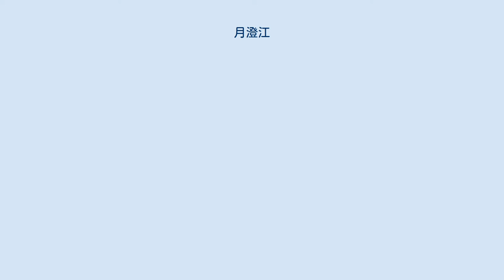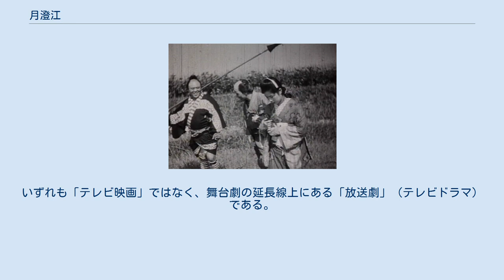月澄江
月 澄江（つき すみえ、1916年10月18日 - 没年不詳）は、日本の女優である。
出生名前川 澄枝（まえかわ すみえ）、結婚後の本名は小林 澄枝（こばやし すみえ）。
 1916年（大正5年）10月18日、埼玉県秩父郡秩父町宮ノ側（現在の同県秩父市宮側町）に生まれる。
母の妹が女優の五月信子（1894年 - 1959年、本名前川しのぶ）である。
 旧制・秩父郡立秩父尋常小学校（現在の秩父市立秩父第一小学校）を卒業した後、1930年（昭和5年）前後に五月信子・高橋義信夫妻の「近代座」に参加し、川村花菱の新派悲劇『母三人』で初舞台を踏む。
1933年（昭和8年）、京都の松竹下加茂撮影所に入社、同年12月14日に公開された、川村花菱原作、井上金太郎監督のサイレント映画『上州土産百両首』で尾上栄五郎の相手役を務めて、満17歳で映画界にデビューした。
 1934年（昭和9年）、新興キネマ現代部（京都）に移籍して現代劇に転向、同年8月8日に公開された神永恵雄監督の『娘と学生と職人』に主演している。
同年後半には、当時同社と配給提携していた嵐寛寿郎プロダクションに招かれて専属俳優となり、『鞍馬天狗』3作で嵐寛寿郎の相手役を務める。
1935年（昭和10年）2月1日に公開された並木鏡太郎監督の『右門捕物帖 七化け大名』が、月にとっての初めてのトーキーであった。
同年3月21日に公開されたマキノ正博・山本松男共同監督によるトーキー『なりひら小僧 春霞八百八町』を最後に同社を離れ、半年ほど「関西新派」の舞台に参加する。
同年秋には日活京都撮影所に移籍して、稲垣浩監督の『千両礫』、久見田喬二監督の『封印半次郎』に出演する。
 同年11月にマキノ正博が新しく設立したマキノトーキー製作所に第二期入社として1936年（昭和11年）に移籍、おもに沢村国太郎ら主演俳優の相手役を務めた。
1937年（昭和12年）4月末、同社が解散し、月は同年、俳優の小林重四郎と結婚しているが、双方とも二度目の結婚で、月の連れ子が1名、小林の連れ子が2名、その後もさらに2名の子をもうけた。
同年秋までに、大阪府南河内郡古市町白鳥園（現在の羽曳野市翠鳥園）の極東キネマに入社、同社が製作・配給するサイレント（のち解説版）の剣戟映画に出演する。
1938年（昭和13年）9月22日に公開された末崎精二監督の解説版『江戸の獅子王』に出演したのを最後に、同社を退社、夫とともに「小林重四郎一座」を結成、舞台に活動の場を移す。
第二次世界大戦中は、やがて夫が召集を受けて戦地に赴任するのを受けて、自ら座長となり「新女苑」を結成している。
1944年（昭和19年）5月には、花菱アチャコの「アチヤコ劇団」に所属し、花月劇場での『虎猫社長』や『車屋さん』、『お父つさん』（同年7月）、『道連三人旅』（同年8月）に宮村松江らとともに出演した記録がある。
 第二次世界大戦の終結後は、1949年（昭和24年）に夫は映画界に復帰したが、月は舞台畑を歩んだ。
新派の「水谷八重子一座」に参加、テレビドラマにも出演した。
1961年（昭和36年）引退。
1996年（平成8年）6月6日、夫の小林重四郎が吉幾三一座の舞台の途中に倒れ、死去した（満87歳没）。
『日本映画俳優全集・男優編』の小林の項目には、3男1女ありとあるが、これは月の連れ子（「中川」姓）がカウントされておらず、「夫人（月澄江）の姉は女優の五月信子」とあるのは前述の通り、月の母の妹の誤りである。
月の前夫については定かではない。
公開日の右側には役名、および東京国立近代美術館フィルムセンター（NFC）所蔵等の上映用プリントの現存状況についても記す。
 すべて製作は「松竹下加茂撮影所」、配給は「松竹キネマ」である。
すべてサイレント映画である。
 すべて製作は「新興キネマ現代部」（京都）、配給は「新興キネマ」である。
 特筆以外すべて製作は「嵐寛寿郎プロダクション」、配給は「新興キネマ」である。
 すべて製作は「日活京都撮影所」、配給は「日活」である。
 『槍持街道』（監督中川信夫、1936年）、右が月、左の槍持ちが田村邦男。
 初期の特筆以外すべて製...